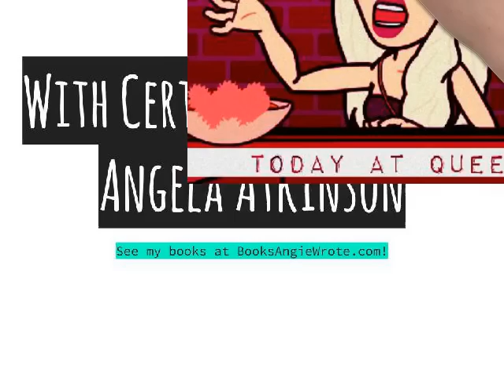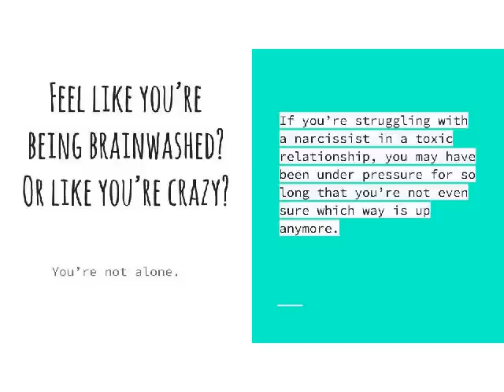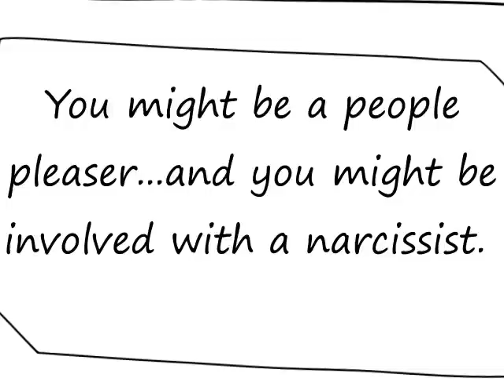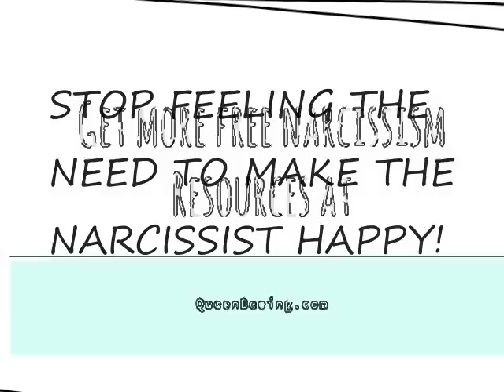10 Things You Need to Hear Today if You're in a Relationship With a Narcissist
10 Things You Need to Hear Today if You're in a Relationship With a Narcissist

Need help with feeling powerful when you're dealing with an extremely toxic narcissist?

Check out my book - Take Back Your Power: How to End People People Pleasing, Stop Letting Life Happen to You and Start Getting What You Want.

Do you sometimes do without what you want or need in order to keep the people around you happy? Are you afraid to deal with confrontation and do you often find it easier to just go with the flow in order to keep the peace?

If you answered yes to any of these questions, you might be a people pleaser. Many people pleasers are also very empathic people, who are especially attractive to toxic types who love to take advantage every chance they get.

In this book, you'll learn how to stop feeling the need to make everyone else happy and start figuring out what makes you happy, personally, and really - not someone else's idea of what's supposed to make you happy,

Listen up: you deserve to be happy just as much as anyone else. Stop beating yourself up and start embracing your personal power. Take your life back starting today!